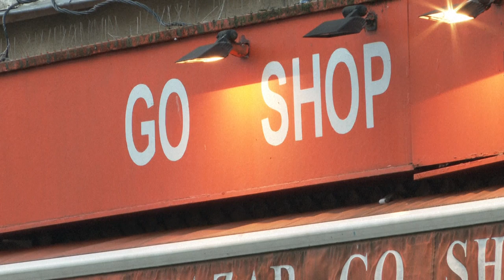Paris : premières investigations après l'interpellation du preneur d'otage | AFP Images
Des policiers mènent les premières investigations dans la boutique où un forcené retenait depuis lundi après-midi à Paris deux femmes dans une quincaillerie du XIIe arrondissement. Ils avaient libéré indemne la mère, peu avant 22H00, après de longues négociations menées par la Brigade de recherche et d'intervention (BRI). L'interpellation du preneur d'otage et la libération de la seconde otage a eu lieu après 8h sans faire de victime.